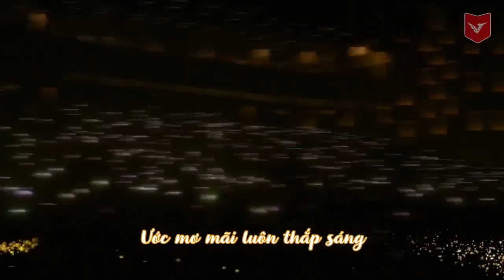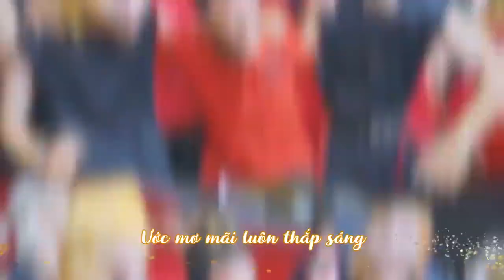[VLU] VĂN LANG Q&A #14 | NGÀNH QUẢN LÝ CÔNG NGHIỆP, ĐIỆN – ĐIỆN TỬ VÀ CƠ – ĐIỆN TỬ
🔹 Năm 2022, Trường Đại học Văn Lang chính thức tuyển sinh khóa đầu tiên ngành Quản lý Công nghiệp, nâng tổng số ngành đào tạo đại học lên 61 ngành. Bên cạnh đó, Quản lý Công nghiệp là ngành học có mối quan hệ mật thiết với ngành Công nghệ Kỹ thuật Điện – Điện tử và Kỹ thuật Cơ – Điện tử.

🔹 Để giải đáp được tất tần tật những câu hỏi của các bạn thí sinh về nhóm ngành này, đồng hành cùng VĂN LANG Q&A tối nay là các thầy cô đến từ Khoa Kỹ thuật An toàn và Khoa Kỹ thuật Cơ - Điện và Máy tính:
🍀 TS. Phạm Anh Đức – Trưởng ngành Quản lý công nghiệp
🍀 TS. Phan Xuân Lễ - Phó Trưởng Khoa - Trưởng Bộ môn Công nghệ Kỹ thuật Điện - Điện tử
🍀 ThS. Nguyễn Trần Hải Minh - Giảng viên Bộ môn Công nghệ Kỹ thuật Điện - Điện tử
🍀 ThS. Tăng Hà Minh Quân - Phụ trách Bộ môn Kỹ thuật Cơ - Điện tử
🍀 ThS. Ngô Thị Hoa - Giảng viên Bộ môn Kỹ thuật Cơ - Điện tử
🍀 ThS. Trần Cẩm Nhung - Giảng viên ngành Quản lý công nghiệp - Khoa kỹ thuật An toàn